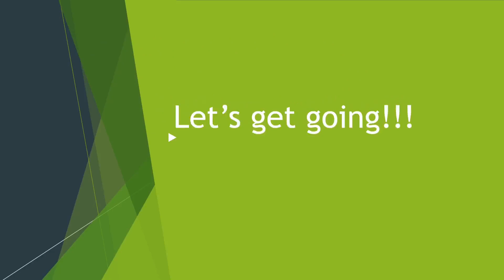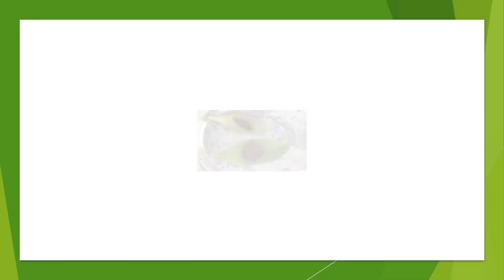How Plants Breathe - Easy Science Experiment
We did this little easy experiment to make kids understand how plants breathe.

The kiddos loved this and were excited to be able to do it on their own.